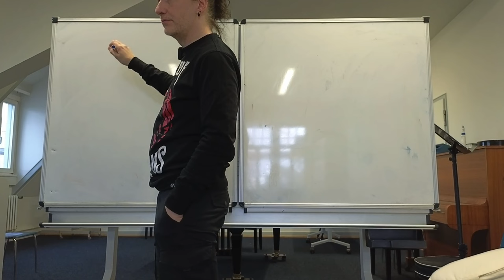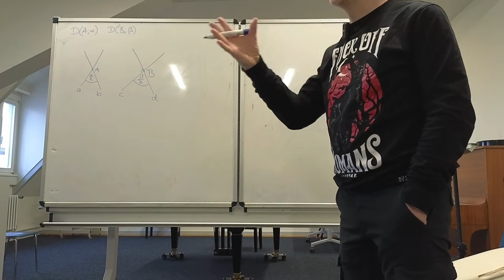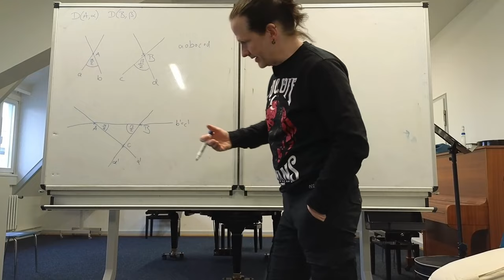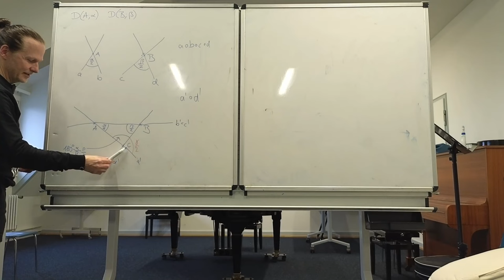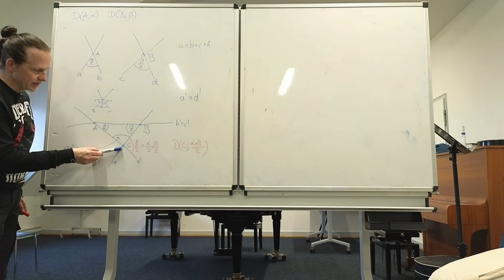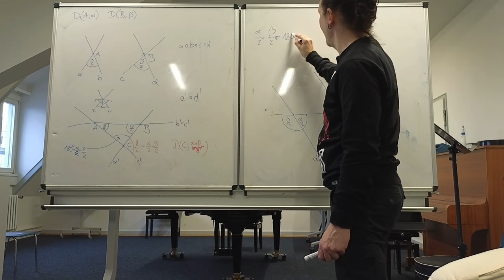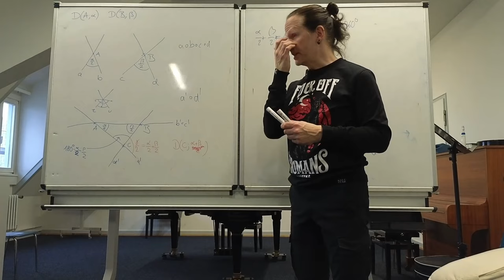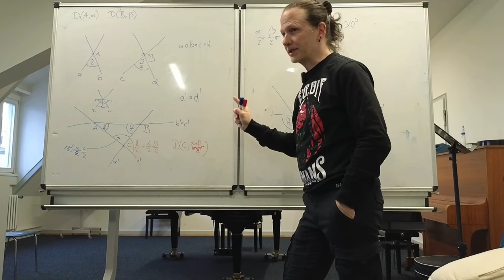Verkettung von Drehungen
Was kommt heraus, wenn man zwei Drehungen miteinander verkettet? Da passiert Überraschendes!